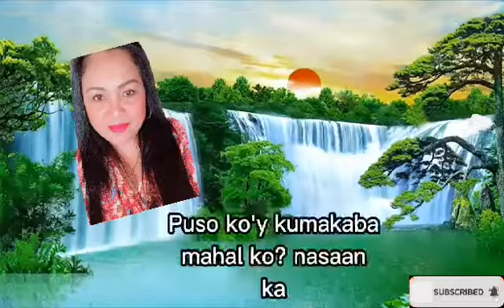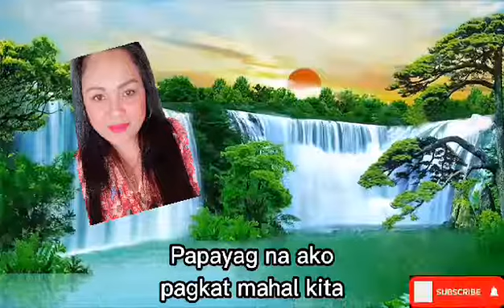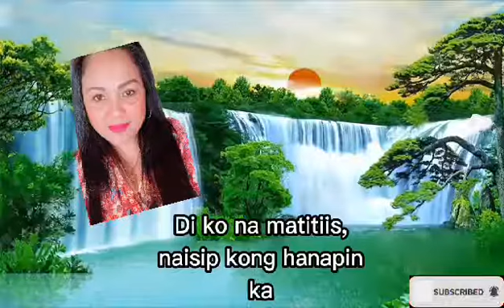Kung liligaya ka by cristy mendoza lyric video ( Dina Talledo Music Lovers TV )